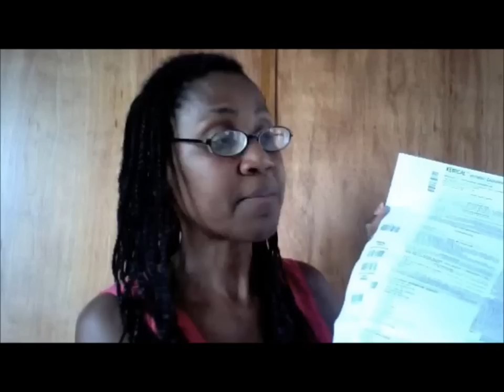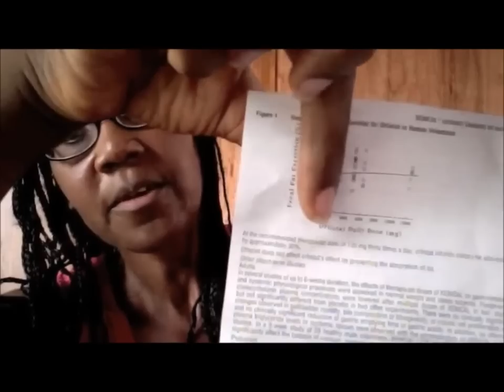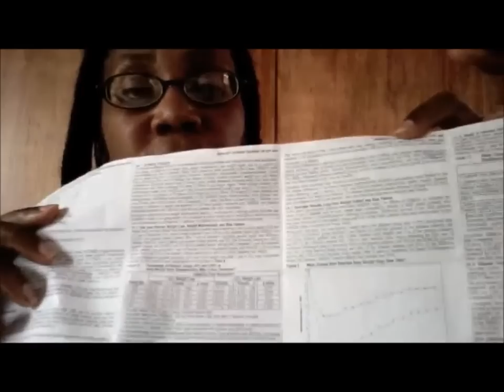Murder by Medicine part 1 x264